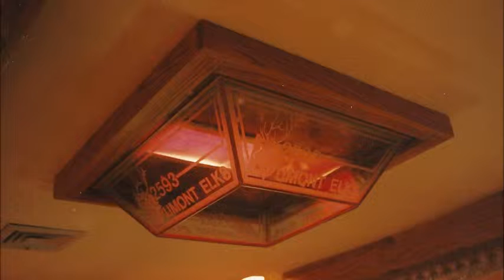Wood and Glass...by robb rich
A great marriage of media and material for any decor...